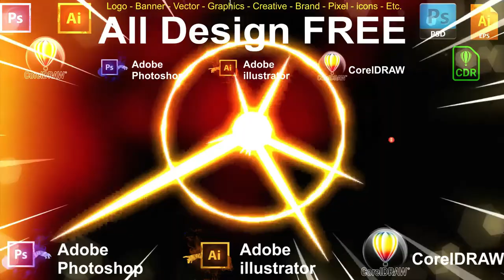Home Experience Museum Scene Decoration - Adobe Photoshop